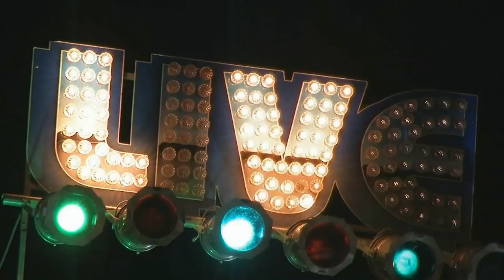VEGAS TRIP 2018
A short trip I went on this summer. Saw Mariah Carey In Concert, Masters of Illusion, Nathan Burton Comedy Magic Show and more.